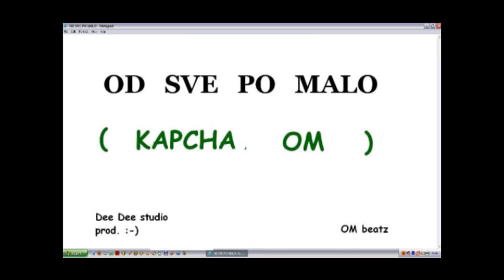Kapcha &OM(One Music) - Kad padnu zavese (Od sve po malo) 2011